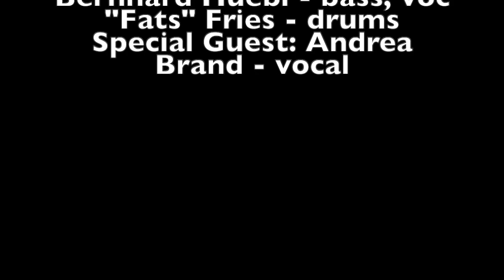Slow Down Easy (written by John Moreland)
SWAMP 'N' ROLL AMBASSADORS - SPRING BREAK

4 new tracks for the spring awakening!

- Downtown (Tony Hatch) 3:55
- Full Moon (Olaf Giebe) 6:04
- Hold Your Ground (Olaf Giebe) 3:26
- Slow Down Easy (John Moreland) 5:09

Olaf Giebe - guitar, vocal, drum programming
Dr. Karl Hettling - keyboards
Bernhard Huebl - bass, backing vocal
"Fats" Fries - drums
Guest: Andrea Brand, backing vocal on Downtown, Hold Your Ground, and Slow Down Easy

Recorded with programmed drums in Maintal (Olaf), Munich (Bernhard), Málaga (Dr. Karl). Stills of band by Michi Schaidt. Live footage (not in sync!) by Ankerstein Film (open air)/Heinrich Schieferstein. Images created with CRAIYON V3 with prompts based on the songs' lyrics.